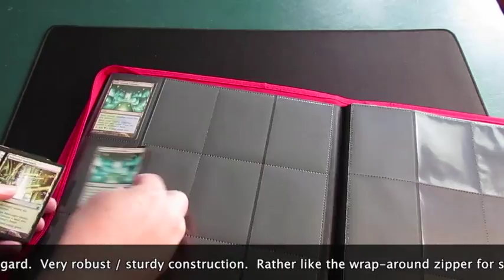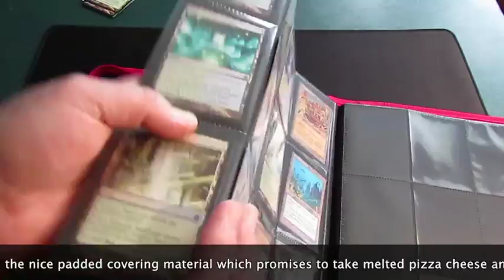BCW Z Folio LX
The latest innovation in TCG storage in the 4-Up Folio.  They contain pages with four card slots down or across.  The Z-Folio LX 12-Pocket has 20 12-pocket pages for a 480 card capacity.  Features side-loading pockets and a wrap-around zipper for great security.  Available in your favourite colour of mana.
PRODUCT REVIEW COMMENTS IN VIDEO